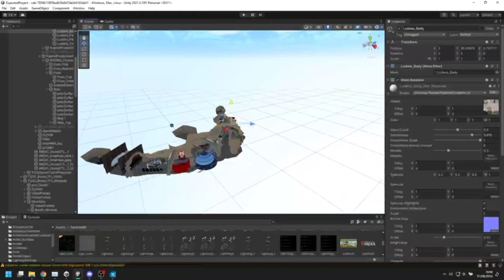TGS VR 2022 - Ludens unmasked teaser.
From Sapiens to Ludens.
A small preview of the video that will be released tomorrow.
Who Is Ludens? try to guess it.